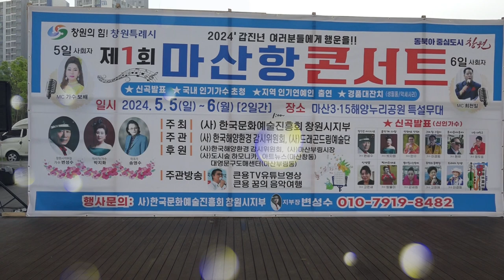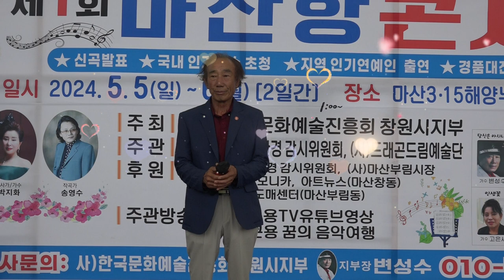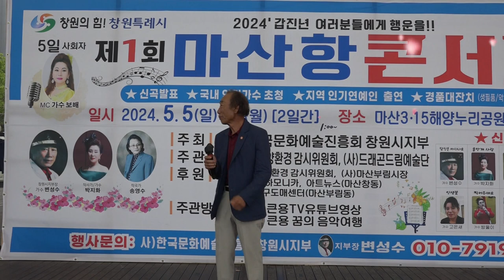큰룡꿈의음악여행 가수변성수 당신은아시나요 제1회마산항콘서트